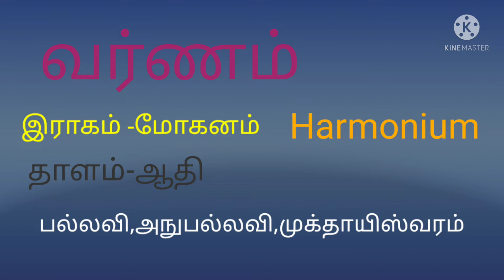வர்ணம்/Mohanam ragam/Adhi /Grade-3/Annamalai University/Grade certificate Program in vocal/syllabus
இசை பயிலும் அனைவரும் பயன் பெற அன்புடன் வேண்டுகிறேன்  நன்றி .
Dear all If u learn carnatic music pls clik this thanks

நிறைய தெய்வப்புகழ் கேட்டு இன்புற்று இறைவன் திருவருள் பெற pls click this